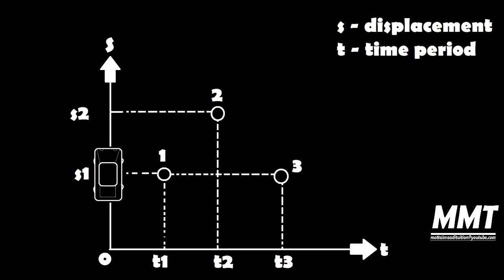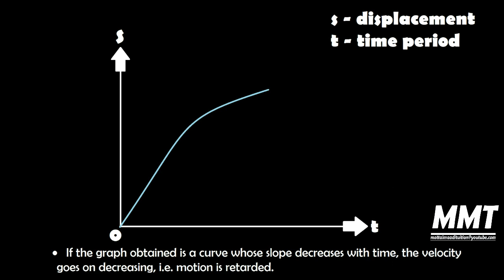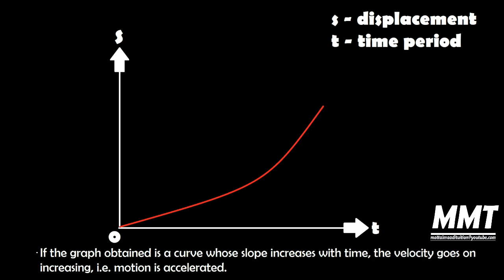Displacement time graph| Motion in one Dimension| NEET | CBSE | 11 TH | TAMIL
Displacement time graph - explained in tamil